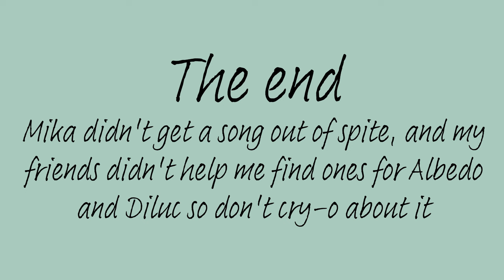a song for every mondstadt character *:･ﾟ✧*:･ﾟ✧ || a genshin impact playlist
@LovingLyn tysm for all of ur help picking songs lol